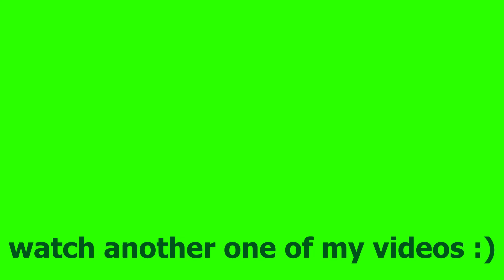Turning Ciarán Carlin into GODZILLA...